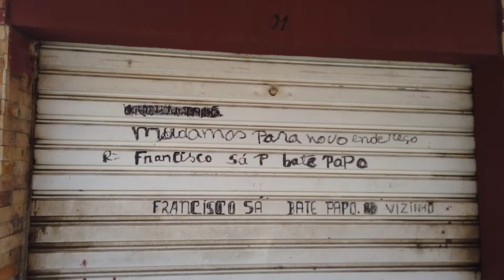voltinha na frente do teatro de Crateús e ponte do trem !